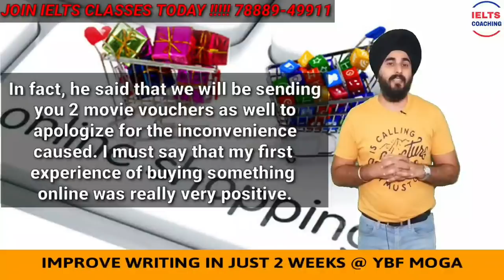A good Experience Of Shopping Online | New Cue Card | Best Sample Band 8.0 By Ramandeep Singh Ielts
Talk About a Good Experience Of Online Shopping You Had or Describe a good customer service Experience you had or A time when you got good experience of buying somethin online.The Most Important Cue Card Of the Latest List Of IELTS Cue Card January To April  2019 and Preparation for the IELTS Speaking Module Online.

This Video By Ielts Expert Mr Ramandeep Singh of Your Bright Future The Ielts Education Center Opp shaheed Nachatar Singh Contains The Sample Answer To This Cue Card With Explanation And Ideas In Hindi For Easy Understanding of the New List Of IELTS Cue Card 2019.

Your Bright Future The Ielts Education Center The Best Institute In Moga City For IELTS Preparation.

Address Your Bright Future The Ielts Education Center Opp shaheed Nachatar Singh Bhawan Chakki Wali Gali Moga  At Moga

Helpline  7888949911